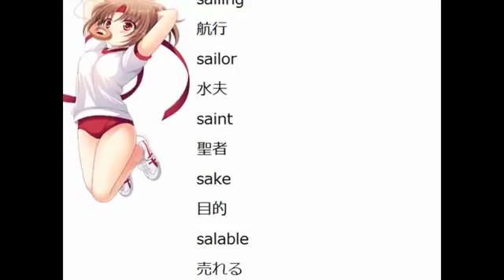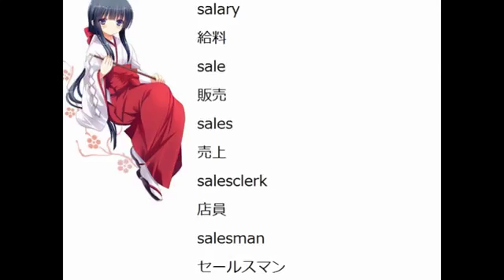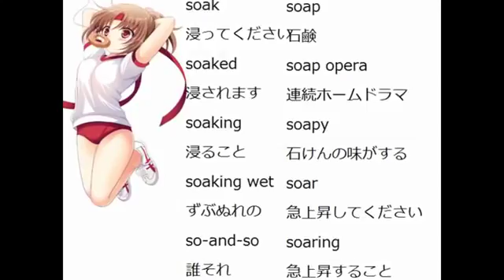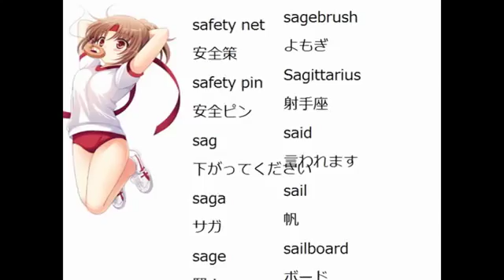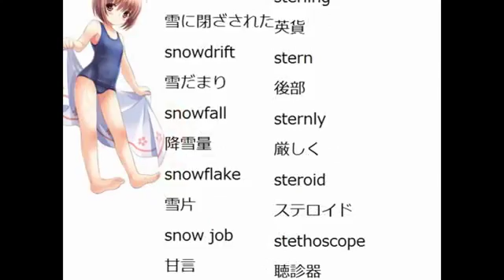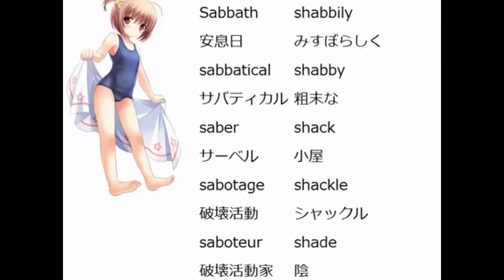大学入試 難単語 S